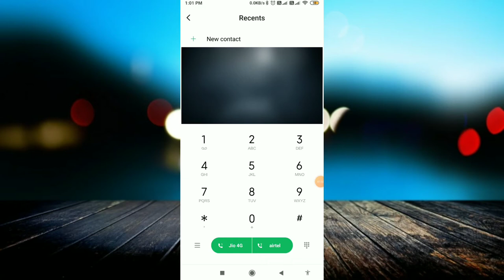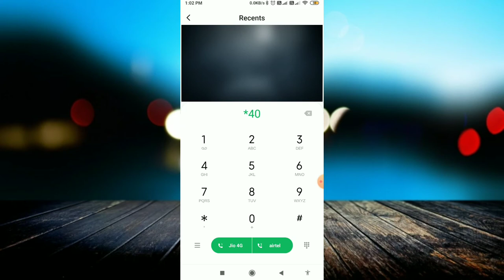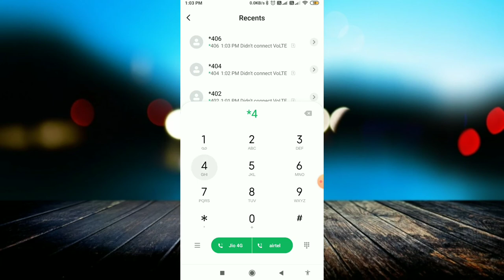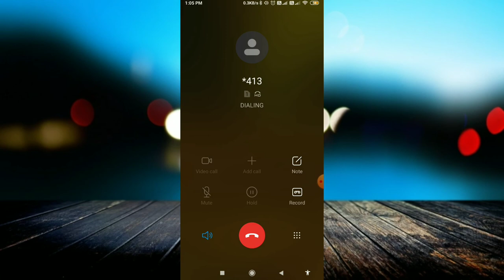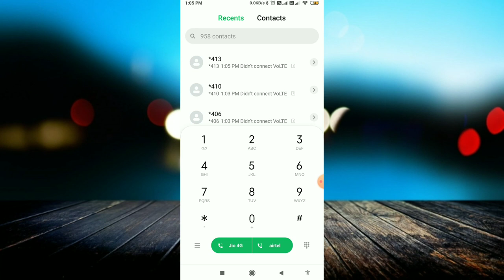Most Useful Secret Code For All Jio Users || All Android Mobile Phones Code